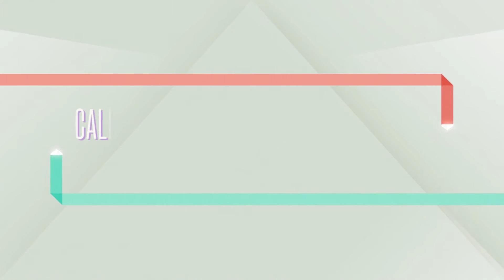Spacious Scandinavian Industrial Home